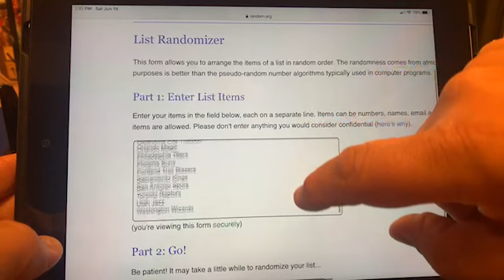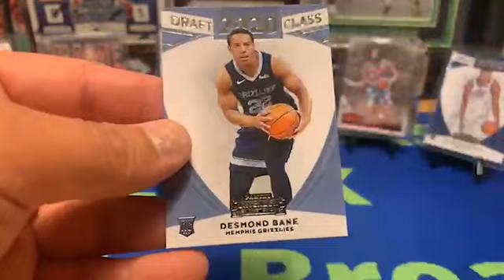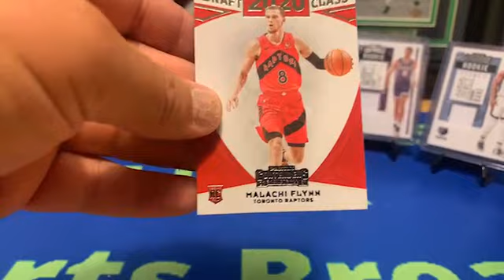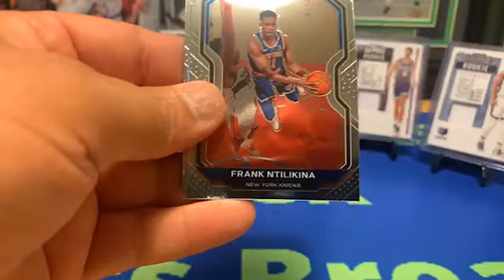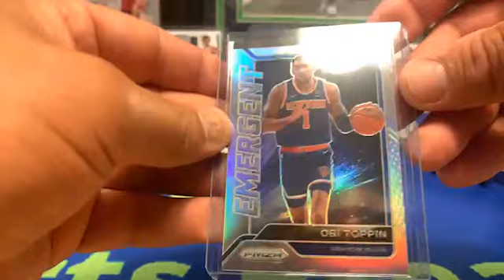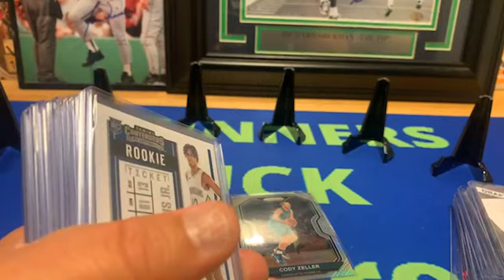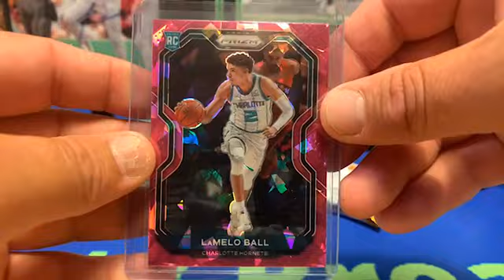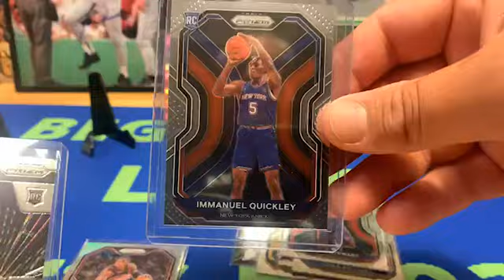Break # 21 Prizm / Contenders 🏀